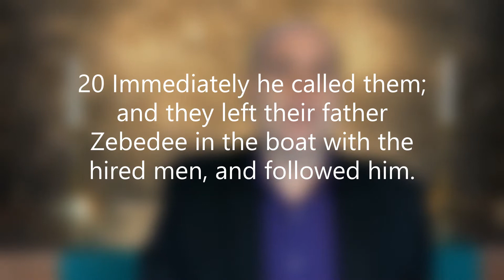The Danger of Hesitation